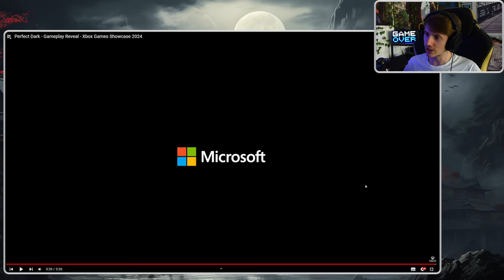Reaction 👀 Perfect Dark Gameplay Reveal Xbox Games Showcase 2024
🎮Spiel: Perfect Dark

📺Trailer: Perfect Dark - Gameplay Reveal - Xbox Games Showcase 2024

In der nahen Zukunft wurde die Erde von einer Reihe von Katastrophen heimgesucht, die die Ökosysteme auf der ganzen Welt an den Rand des Zusammenbruchs gebracht haben. Werde zu Joanna Dark, der Elite-Agentin von dataDyne, wenn sie den meistgesuchten Verbrecher der Welt, Daniel Carrington, jagt, um die Geheimnisse hinter den technologischen Durchbrüchen aufzudecken, die das Leben von Millionen bedrohen.